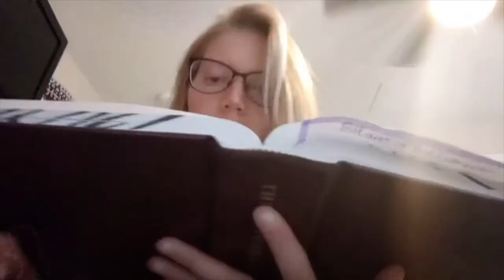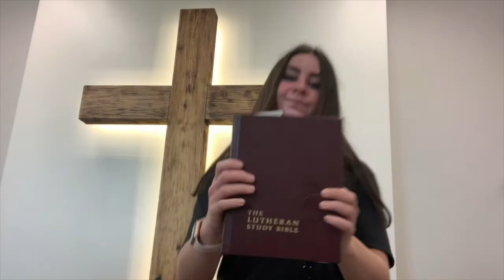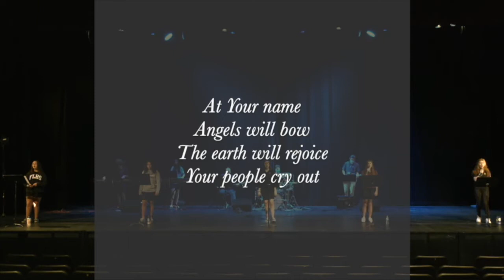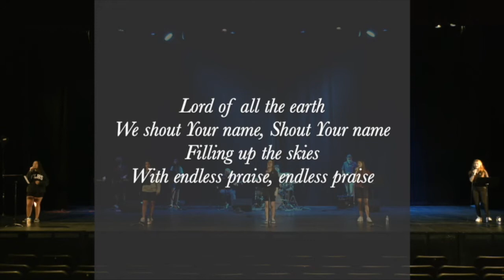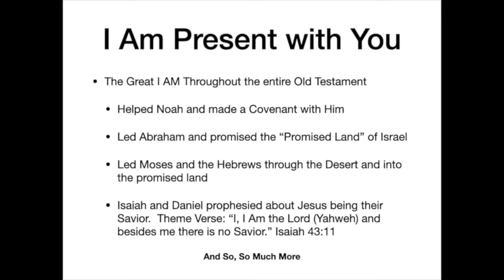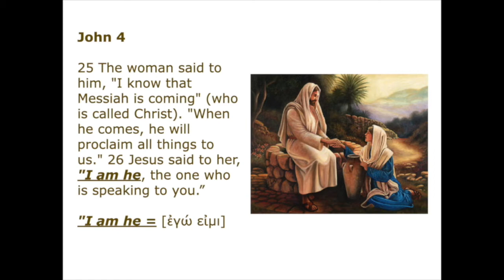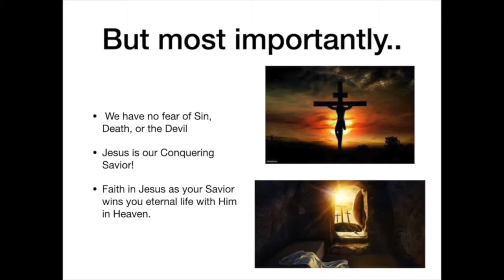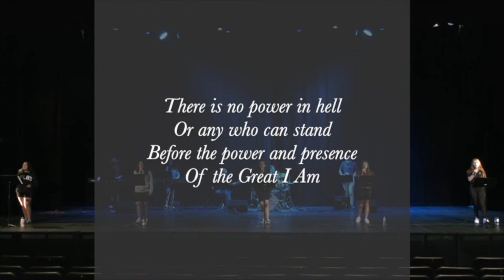High School Chapel Yahweh